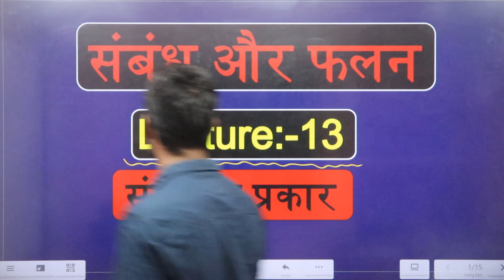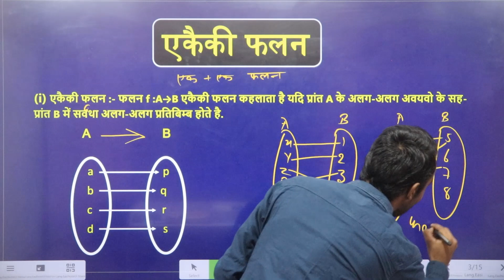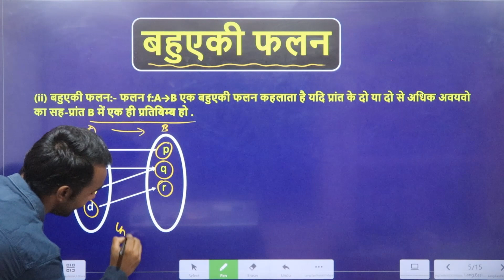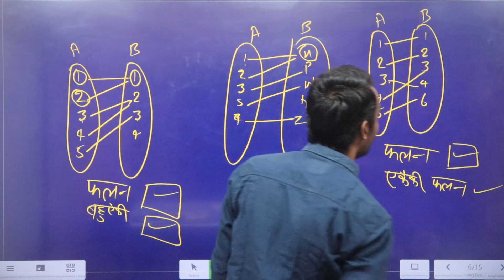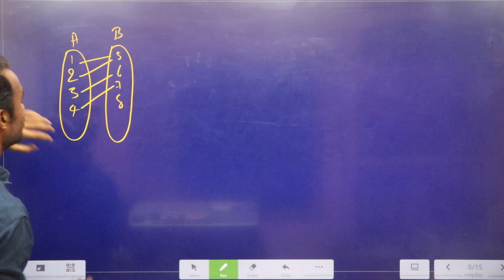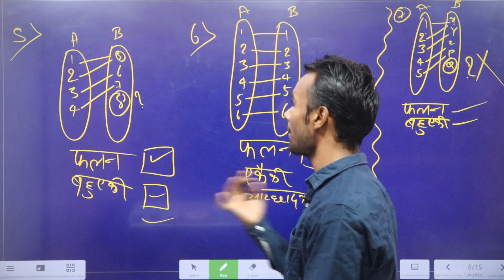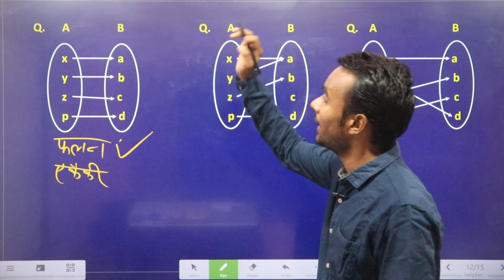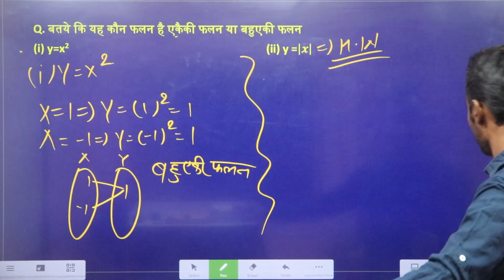Class 12th फलन का Important Video हिंदी माध्यम में LC:-13 कोई भी बोर्ड ,फलन का प्रकार पढाया गया है.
हेल्लो मेंरे  student यह class 12th संबंध और फलन का इम्पोर्टेन्ट विडियो है क्योकि इसमे फलन का प्रकार  के बारे में बताया गया है और इसका लेक्चर नंबर नंबर 13 है  जो आप लोगो को कोई भी बोर्ड हिंदी medium में हो आप के लिए बहुत important विडियो है.

Telegram Channel पर Join हो जाइए, Class link यहाँ Send कर दिया जायेगा !!

Aiming High App को use कैसे करें !!

Class 12 संबंध और फलन
Class 12 Any Start Boad हिंदी मध्यम में.
Board Exam of Class 12 हिंदी मध्यम में
फलन का बहुत हे इम्पोर्टेन्ट video class 12th के लिए.

Yah class 12 ka video hai. Is video me class 12 Relation AND Function ko  padhaya gaya hai. Isme class 12 math ke chapter 1 ko study karaya gaya hai. Agar koi bhi student class 12 ke hain to unke lie yah class bahut hi important hai.